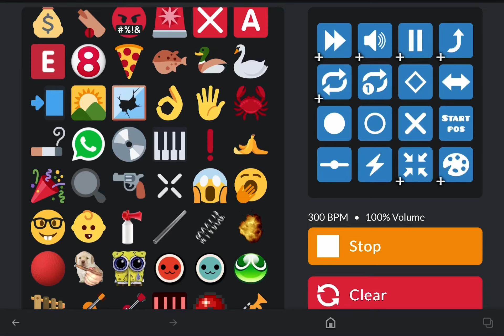🚨🚨 Particle ￼ ￼ Accelerator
Thirty dollar website